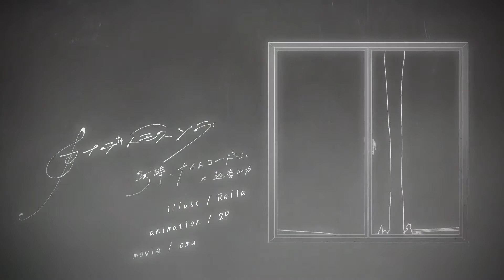[Kagamine Len鏡音レン V4x] Kanade Tomosu Sora 【VOCALOIDカバー】(+VSQx)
Song: Melody Lit Sky (Kanade Tomosu Sora)
Artist: Sasanomaly
Video: Omu
Vocals: Kagamine Len V4x Power/ Cold XSY
VSQx: Lucifer/ Sahara
Slight VSQx edits/ Video edit/ Mixing: iceman1464

Not sure if I played out the XSY correctly but eh i tried.Fell in love with this song ever since it came out. If anyone wants to hear a certain vocaloid or Utau sing it, let me know. For now, have some best boy Len.

Edit: releasing the untuned VSQx since someone asked for it. As far as I know, sasanomaly has not released an official instrumental for this song so if someone needs me to recreate it againm just ask and I shall provide. The VSQx was made by @VocaLucifer so please make sure to credit them if you use it. Also, please link your cover in the comments as I would love to see it.

8/11/2022 Edit: The official Japanese PuroSeka YouTube channel just released all the off vocals for their commissioned songs so I'm adding into the google drive folder now.